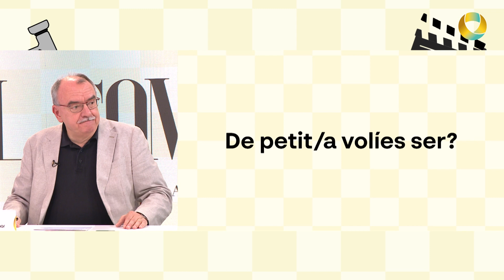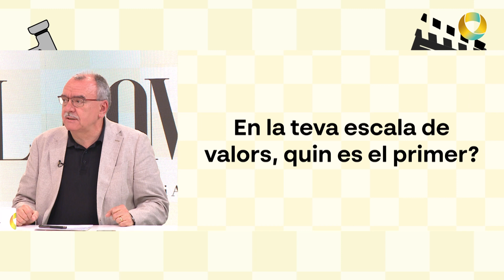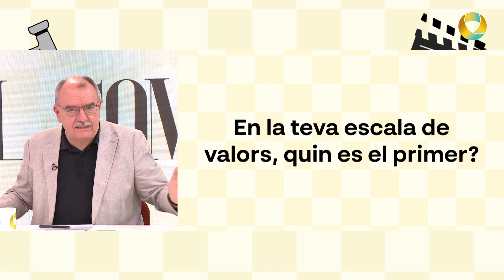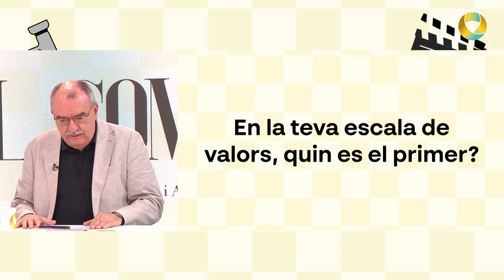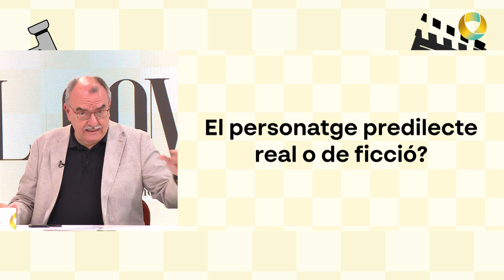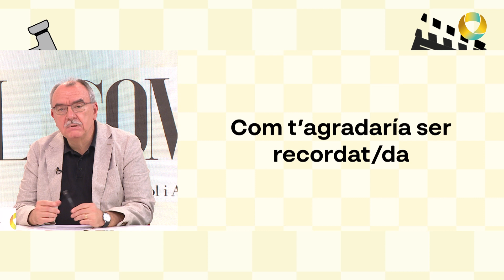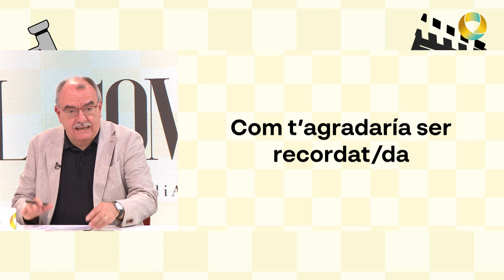TAL COM SOM - 16 maig 2024